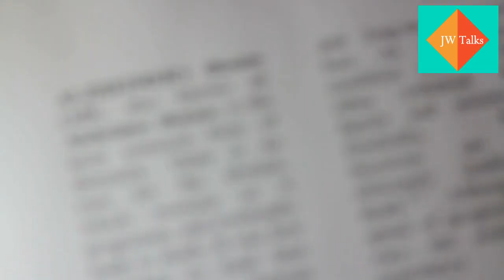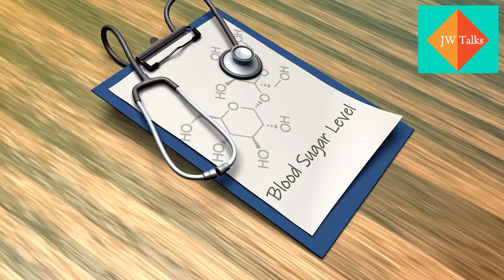Memory Maintenance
You have the ability to enhance your brain power through various activities and exercises